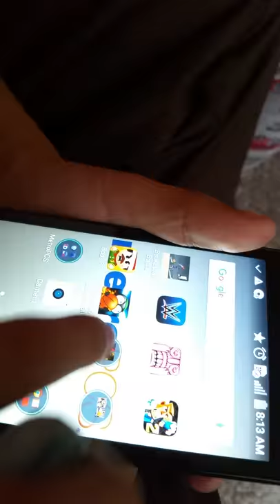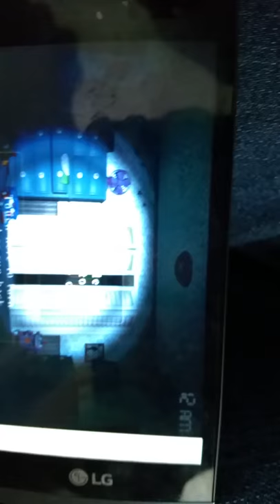Eric bowen and Damen s lenss